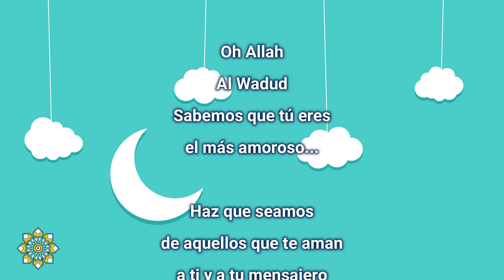Pídele a Dios por su nombre. Al Wadud: El más Amoroso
Si eres nuev@ en el Islam y quieres aprender más sobre la religión,✨✨✨✨
Te invito a la “Academia para el Nuevo Musulmán”. Aquí compartimos información islámica para incrementar nuestro conocimiento y fortalecer nuestra conexión con Allah

Ofrecemos varios cursos educativos:

✅ cursos por medio de vídeos entretenidos e informativos con opción a certificado.
✅ clases de memorización del Corán
✅ clases de árabe para leer el Corán
✅ sesiones de mentoría para aprender a rezar.
✅consultas de apoyo .
✅clases en vivo con maestros calificados
✅club de lectura, blogs
✅concursos y regalos

Todo esto completamente GRATIS 👏

Facebook: Academia para el Nuevo Musulman
You tube: Academia para nuevo musulmanes